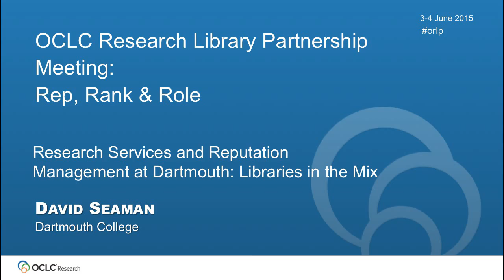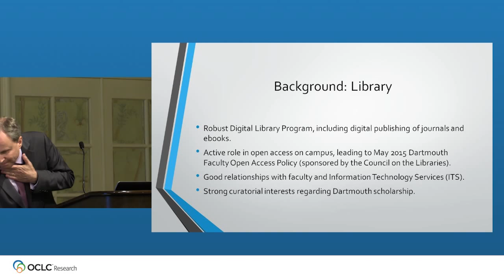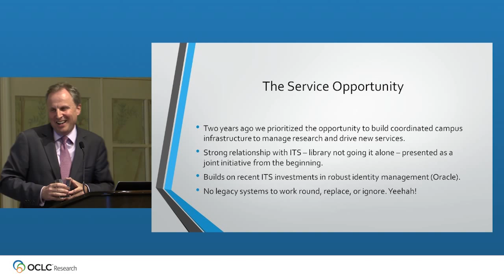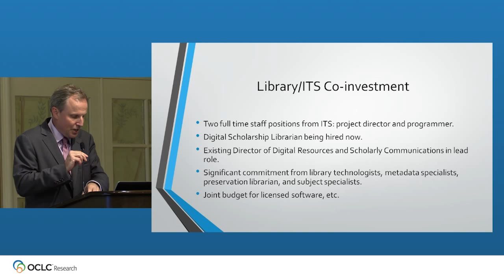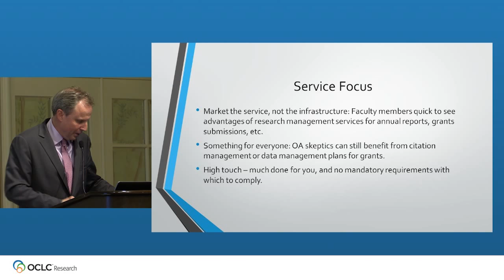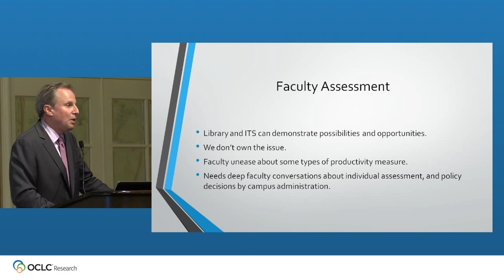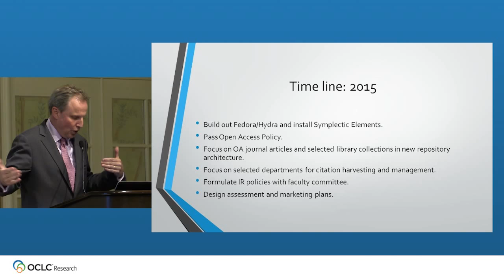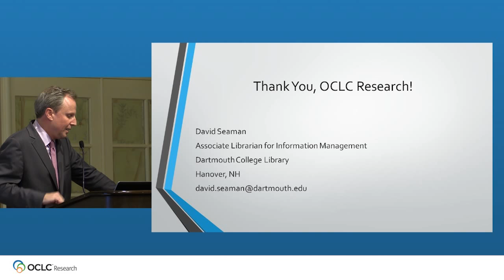Research Services and Reputation Management at Dartmouth: Libraries in the Mix by David Seaman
This is a recording of the Research Services and Reputation Management at Dartmouth: Libraries in the Mix presentation by David Seaman, Associate Librarian for Information Management, Dartmouth College, during the OCLC Research Library Partnership Rep, Rank & Role meeting "Reputation Management: Libraries in the Mix" plenary that took place in San Francisco 3-4 June 2015. In this presentation, Mr. Seaman discusses how Dartmouth successfully implemented research management services to safeguard scholarship and promote reputation. Download the slides and learn more about this event